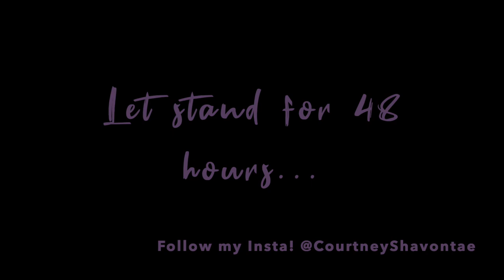DIY Luxe Boats N Heauxs Resin Phone Stand| Crafting w/ CS 💜| Advanced 3D Epoxy Techniques!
Interested in owning my art? Check out Boujie Hippie available ONLY at CourtneyShavontae.com ! I have trays, grinders, games & so much more. You'll love it. 🤞🏾

Links to Items Used:
Glow in Dark Pigment
Resin Charms
Opaque Alcohol Ink
Mica Powder
Mini Spoons
Alcohol Ink
Sanding Block
Heat Gun
Measuring Cups & Mat
Popsicle Sticks
Holographic Powder
Alcohol Pads
Nail Dotting Tool
Paint Brush
Transparency Film
Liquid Latex
Silicone Brushes